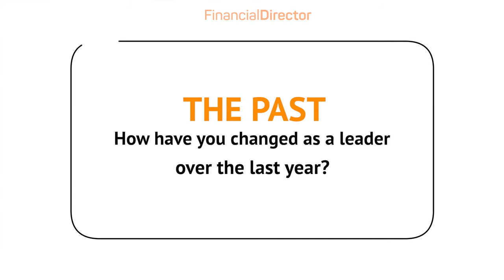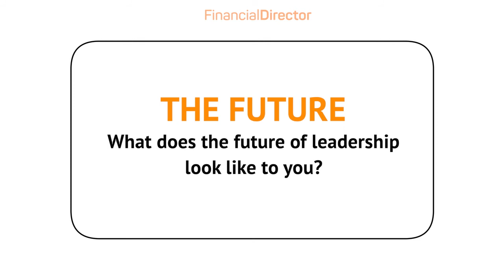CFO at Unilever: How do you lead through a crisis?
This week Gavin van Boekel, CFO of Middle Europe and previously CFO of Food Solutions at Unilever, reflects on the importance of leadership in a time of crisis and uncertainty. From serving leadership and effective support to clear narratives and being present as a leader, Boekel discusses some of the challenges he's faced and lessons learned in becoming a valuable, authentic leader for his team.